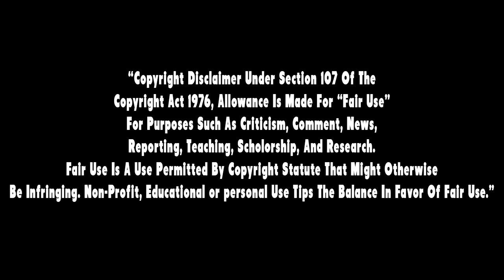Black Ops 3 Zombies Glitches: 'Shadows Of Evil' EASY Team Pile Up Glitch (BO3 Zombie Glitches)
Shadows of evil easy team pile up glitch!